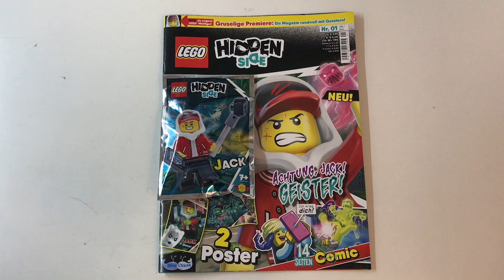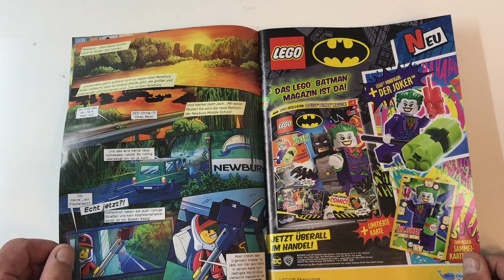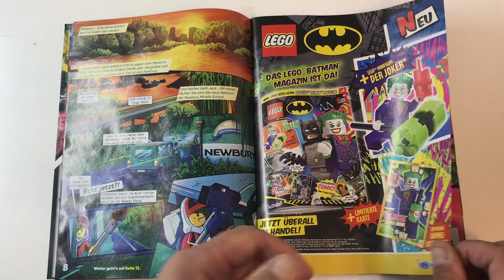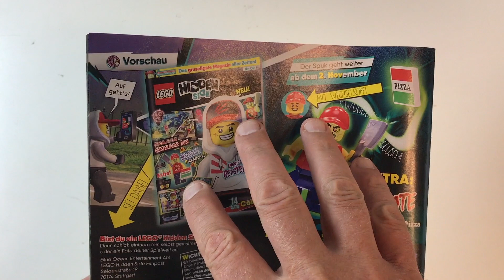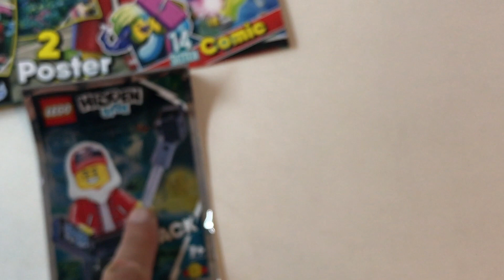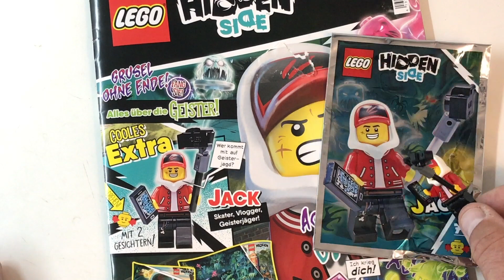LEGO Hidden Side Magazin Nr 1 mit Jack Minifigur